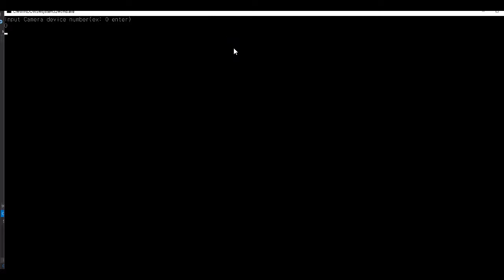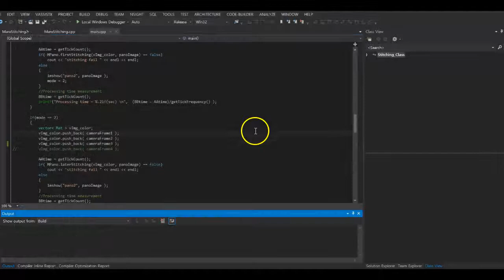Real time N camera Stitching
Real-time stitching multi-videos to one screen
-The solution shows panorama image from multi-images. The panorama images is processing by real-time stitching algorithm.
- Each cameras has a limited field of view, but the solution can be monitoring large areas from merged into a panorama image.
-The solution can be applied efficiently and easy in Military Region, tourist attractions, intersections, ports

** 2021.06 updated **
realtime stitching SDK: